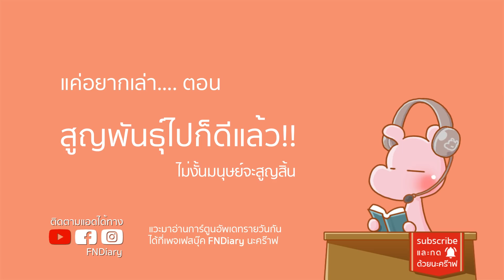สัตว์สยองที่ สูญพันธุ์ไปก็ดีแล้ว!! อสูรไดอะรี่ I แค่อยากเล่า...◄367